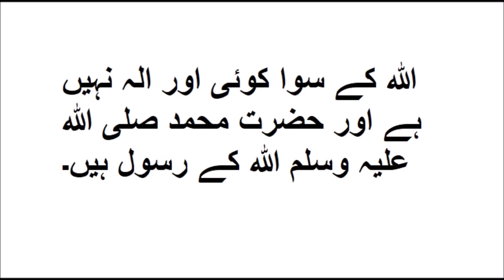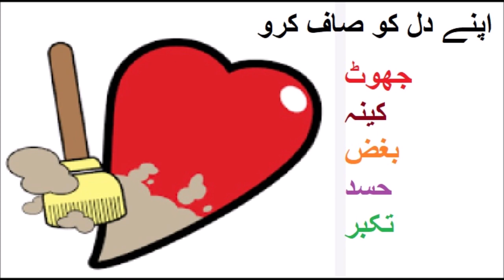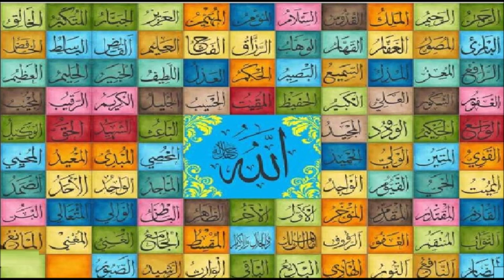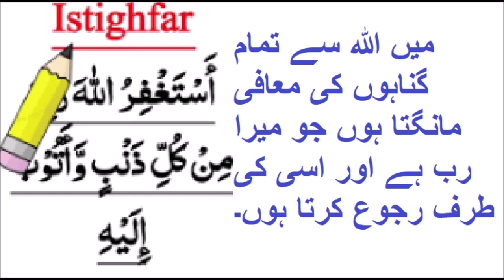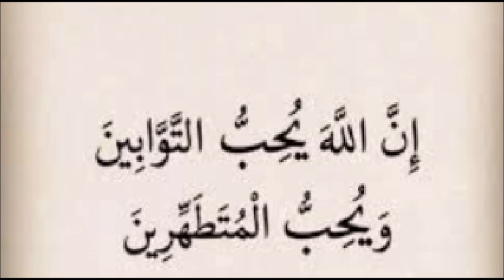Islamiyat Grade 1 My Contract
Welcome to our video on Kalma Tayyaba, the first and most fundamental declaration of faith in Islam. The Kalma Tayyaba, also known as the Shahada, is a profound testament to the core belief of every Muslim:

"لَا إِلٰهَ إِلَّا اللهُ مُحَمَّدٌ رَسُولُ اللهِ"

Translation: "There is no god but Allah, and Muhammad is the Messenger of Allah."

In this video, we will explore the significance of Kalma Tayyaba, its meaning, and its role in the life of a Muslim. Join us as we explore the spiritual and practical implications of this essential statement of faith.